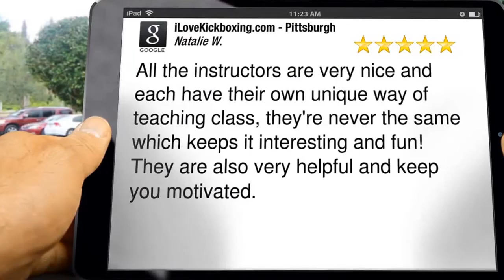Best Workout Plan Bridgeville PA